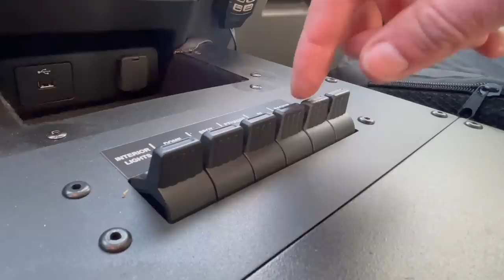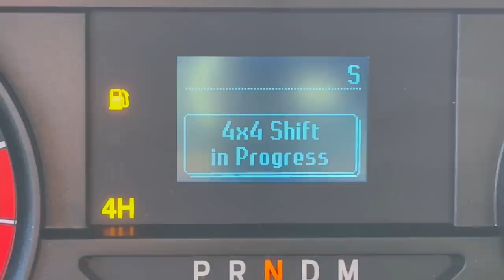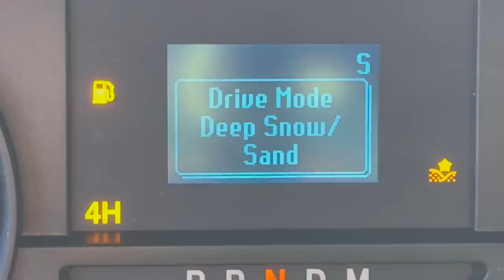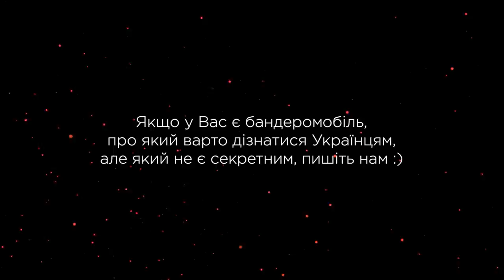15 вдосконалень, зроблених українцями в Roshel Senator / В пошуках бандеромобіля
Так, кілька тижнів тому ми тестували Roshel Senator, але виявилося, що канадський виробник так швидко вносить зміни до конструкції бронемашини, що знадобився окремий випуск, аби охопити всі модифікації. І всі ці зміни народилися в результаті щоденної експлуатації броньовиків українськими бійцями. Тобто наші військові виступили в ролі тест-пілотів, які випробовують машини в бойових умовах. Тому Сергій Волощенко зібрав всі зауваження і пропозиції від ЗСУ, які оперативно взяв до уваги і втілив в нових машинах Roshel.